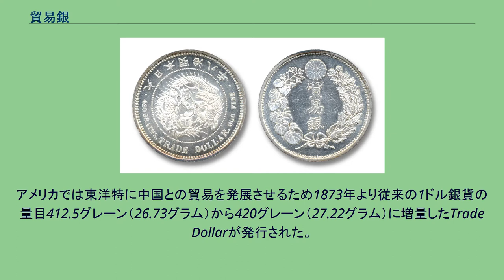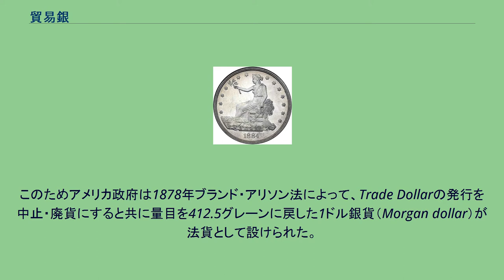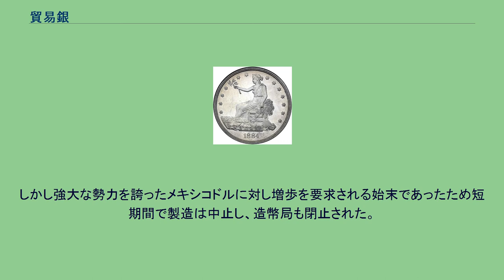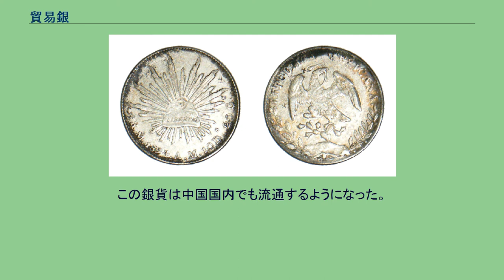貿易銀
貿易銀（ぼうえきぎん、Trade Dollar）とは貿易取引専用に発行された大型銀貨である。
19世紀後半に、アメリカ合衆国、日本およびイギリスにおいて通常の大型銀貨とは別に特に貿易取引専用として発行された銀貨を指すが、メキシコ銀貨など世界市場において流通した1ドル銀貨と同サイズの洋銀すべてを指す場合もある。
日本においては狭義には1875年（明治8年）から発行された「貿易銀」と表記された銀貨を指すが、広義には1871年（明治4年）から発行された一円銀貨すべてを指す。
また江戸時代に朝鮮との貿易取引専用に特鋳された人参代往古銀も貿易銀の先駆をなすものであった。
またこの他に日本で貿易専用として鋳造された貨幣としては、幕末の安政6年（1859年）に鋳造されたが短期間で通用停止された安政二朱銀や、銀貨ではないが長崎貿易銭の例がある。
メキシコドル 貿易銀の歴史はターラーまで遡る。
15世紀後半頃から西洋において大型銀貨が大量に鋳造されるようになり、中国など東洋から胡椒、絹などを輸入するための決済に用いられるようになる。
16世紀初頭にボヘミアで銀鉱床が発見され、続いて16世紀中頃に新大陸で、1545年のポトシ銀山、翌1546年にはメキシコのサカテカス銀山など大規模な銀山が発見され多量の銀がヨーロッパに流入し価格革命を引き起こした。
さらに1535年に鋳造が始まったメキシコドルは1903年までに総発行額が約35億5000ドルにも達し、ヨーロッパ、中国を始め世界各地で流通し主導的な地位を獲得した。
このような状況で銀相場は不安定となり、19世紀になると1816年のイギリスに始まりヨーロッパ各国において金本位制の採用、銀本位制の脱却が進行し、さらにアメリカにおける銀の増産の影響が加わって銀価格の下落が加速した。
そのため余剰の銀需要の開拓を中国など東洋諸国に求める動きが強まった。
アメリカ、イギリスなどは中国において貿易の主導権争奪のため自国で鋳造した銀貨を流通に投じようと試みるが、依然幅を利かせているメキシコドルに対抗するには相当の時間と労力を要した。
アメリカでは東洋特に中国との貿易を発展させるため1873年より従来の1ドル銀貨の量目412.5グレーン（26.73グラム）から420グレーン（27.22グラム）に増量したTrade Dollarが発行された。
これらはフィラデルフィア、カーソンシティ、およびサンフランシスコの造幣局で製造された。
アメリカは新たに発見されたネバダ鉱山の産銀の販路を開拓し、貿易商らが量目、銀品位（903）ともにやや高く当時世界の貿易市場において支配的であったメキシコ銀貨に付加したプレミアムを解消する目的もあった。
現存する多くの貿易銀にはチョップと呼ばれる刻印が見受けられるが、これは中国商人が銀品位を鑑定しその刻印の信用の元で通用したのであった。
しかし既にTrade Dollarには問題があった。
製造量に見合うほど輸出高は伸びないなど、本来の目的を果たさずアメリカ国内で流通しているといったものである。
当時はネバダ銀鉱の開発による世界的な産銀量の増大により銀相場が下落していた。
Trade Dollarの地金価値も1ドル金貨の地金価値を下回り、銀地金の所有者はこぞって銀地金を造幣局に持ち込みTrade Dollarへの鋳造を申請した。
このためアメリカ政府は1878年ブランド・アリソン法によって、Trade Dollarの発行を中止・廃貨にすると共に量目を412.5グレーンに戻した1ドル銀貨（Morgan dollar）が法貨として設けられた。
1873年の貨幣法(Coinage Act of 1873)では1792年以来の金銀複本位制が完全に破棄され金本位制に移行し、1/2ドル銀貨以下の銀貨が補助銀貨として発行されており、復活した1ドル銀貨も補助貨幣とされた。
1878年の貿易銀廃止以降は1885年までプルーフ貨幣のみが少量、製造された。
日本の貿易銀 1871年（明治4年）の新貨条例で貿易一圓銀貨百圓は金貨百一圓に等価であると定められ金貨同様に自由鋳造を認めたのであったが、メキシコ銀貨は平均417グレーン（27.02グラム）と日本の貿易一圓銀貨の416グレーン（26.96グラム）にやや勝っており、日本政府はこのことが一圓銀貨の流通を阻害しているものと考え、1873年より発行された量目420グレーンのアメリカの貿易銀が暫時東洋市場に勢力を伸ばしている状況を顧みて、日本もこれに倣い1875年（明治8年）...